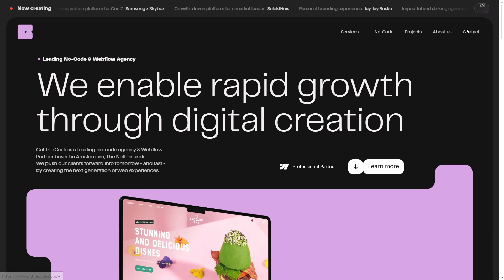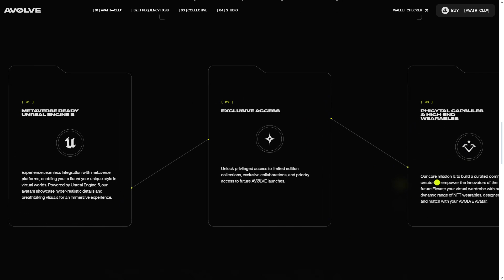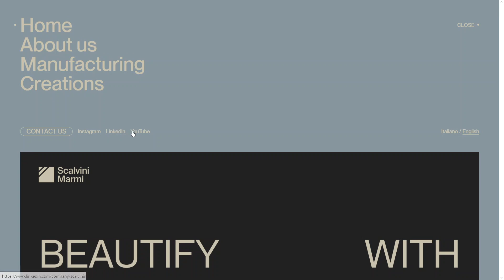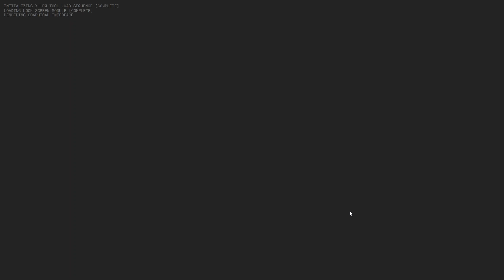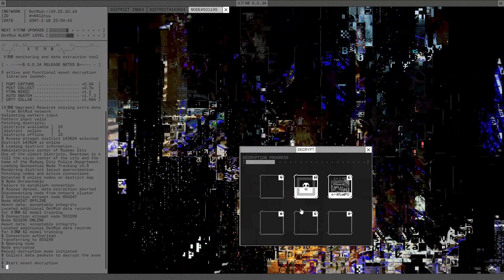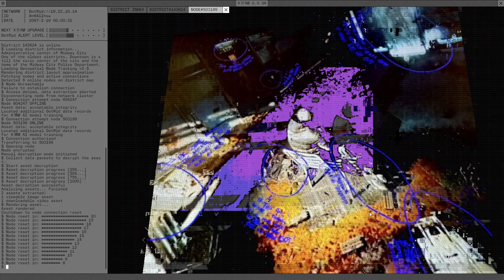Best Creative Website Design #9 | HTML, CSS, JAVASCRIPT, GSAP & THREE.JS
Новая подборка красивых сайтов для вдохновения, на которых присутствует анимация появления текста(text reveal), анимация появления картинок(image reveal), анимация при наведении на блоки или текст, а также невероятно эффектные three.js анимации (three.js animation).

00:00
00:51
01:58
02:58
03:44